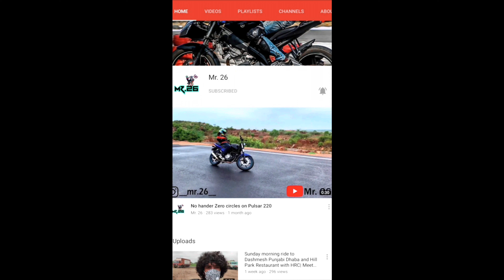KASHMIR’S BEST WATERFALL|| AHARBAL WATERFALL|| KULGAM||EP-10